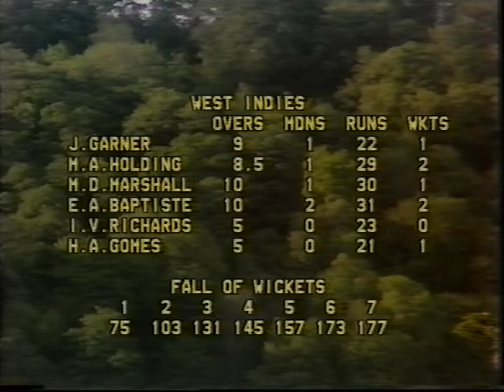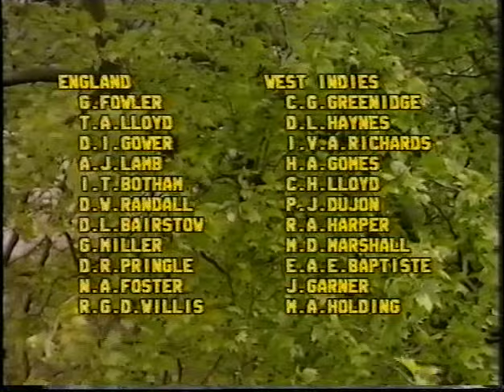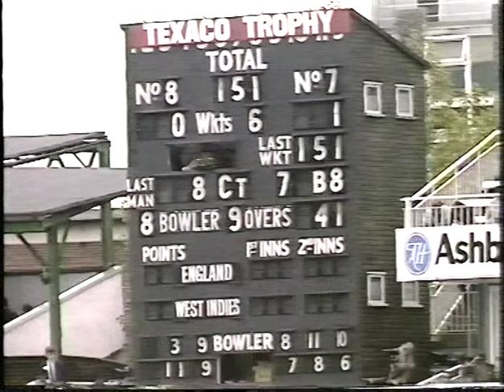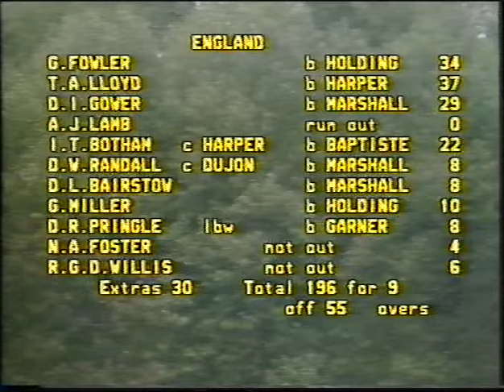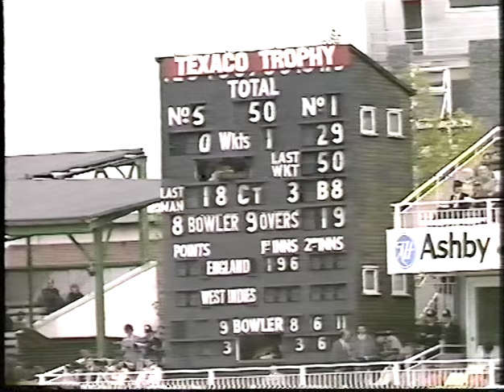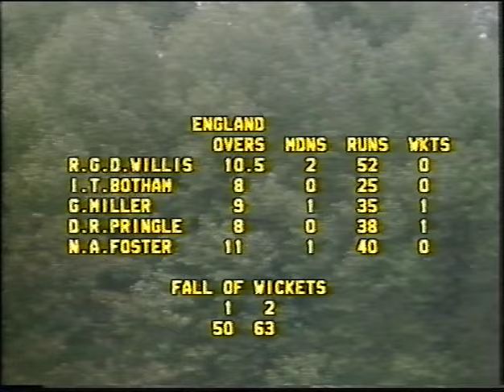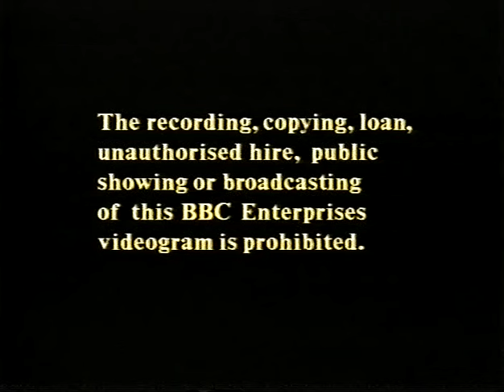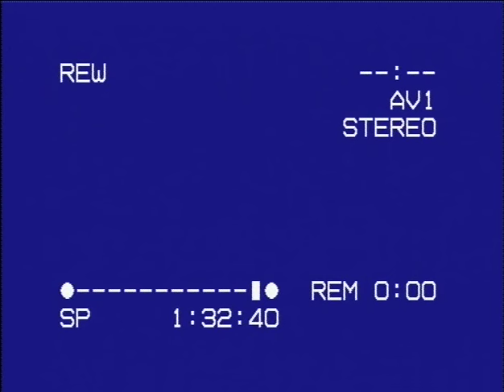1984 Texaco One Day Cricket England v West Indies Part 2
1984 Texaco One Day Cricket England v West Indies Part 2